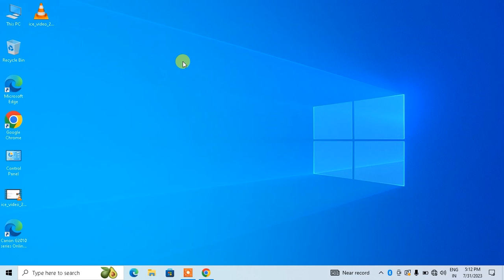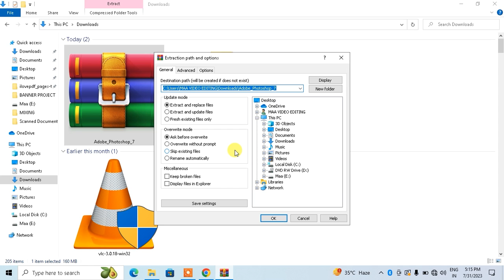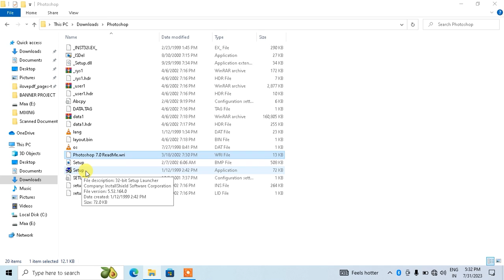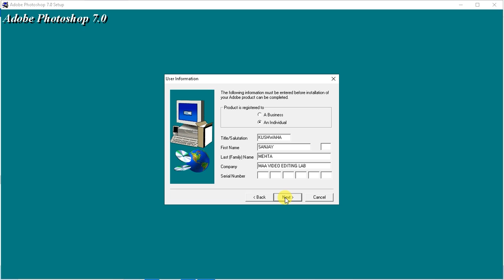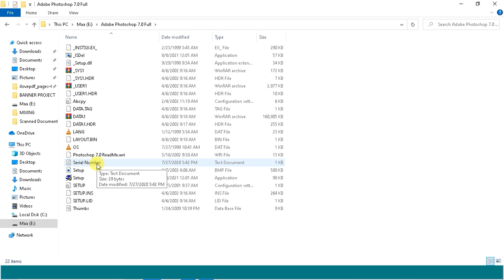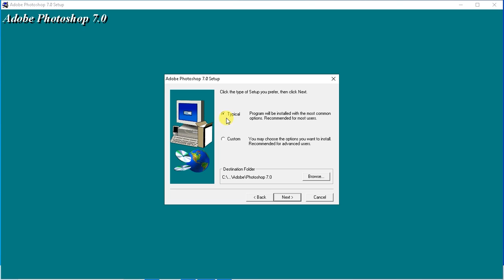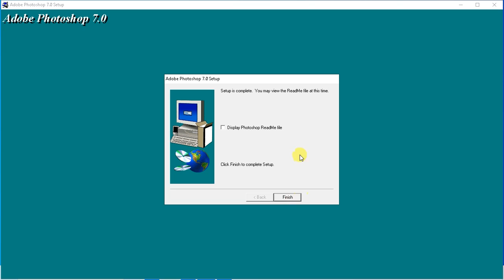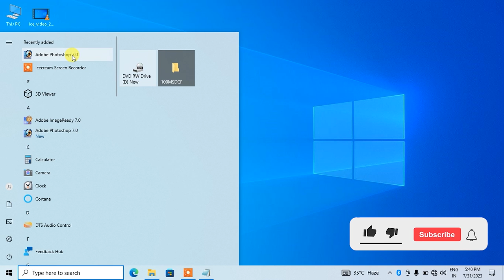Photoshop 7.0 ko install kaise kare 2023 || how to install Photoshop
About this video ;- es video me bataya hu ki aap apne computer me photoshop 7.0 ko install kaise kar sakte hai

Topic cover:-
photoshop kaise download kare
photoshop 7.0 softwere download
photoshop 7.0 kaise downlaod kare
photoshop 7.0 ko mobile se kaise download kare
photoshop 7.0 softwere mobile se download kaise kare
photoshop 7.0 softwere ko mobile se kaise download kare
photoshop 7.0 download for laptop
photoshop 7.0 download for computer
photoshop 7.0 download for laptop free
photoshop 7.0 download for laptop windows 11
photoshop 7.0 download for laptop link
photoshop 7.0 install kaise kare
photoshop 7.0 windows 7 me install kaise kare
photoshop 7.0 windows 8 me install kaise kare
photoshop 7.0 windows10 me install kaise kare
photoshop 7.0 windows 11 me install kaise kare
photoshop 7.0 ko computer me install kaise kare
photoshop 7.0 ko laptop me install kaise kare
photoshop install kaise kare in hindi